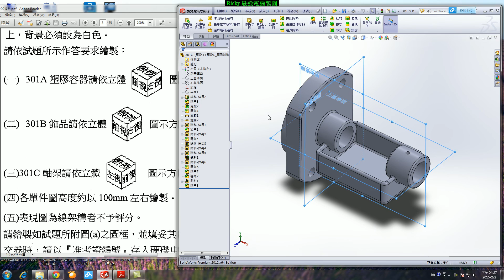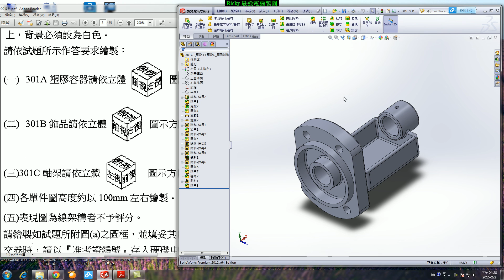15200 丙級電腦輔助立體製圖 301C 轉換出圖視角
這題內建視角與出圖視角不同...要注意啊!!
最詳盡的影音解題教學,跟著練保證過關.
更多內容如下.